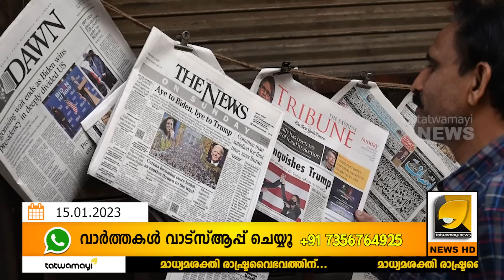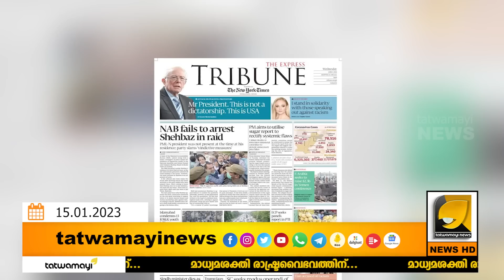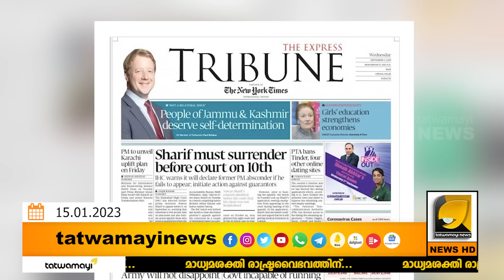ഇന്ത്യൻ വിദേശനാണ്യ ശേഖരം റെക്കോർഡ് ഉയരത്തിൽ പ്രതിസന്ധി ഇന്ത്യയെ ബാധിക്കില്ല|INDIA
ഇന്ത്യാവിരുദ്ധ പ്രചാരണങ്ങൾക്ക് മുൻപന്തിയിൽ നിന്നിരുന്ന പാക് മാധ്യമങ്ങൾ ഇപ്പോൾ ഇന്ത്യയെ പുകഴ്‌ത്താൻ തുടങ്ങി